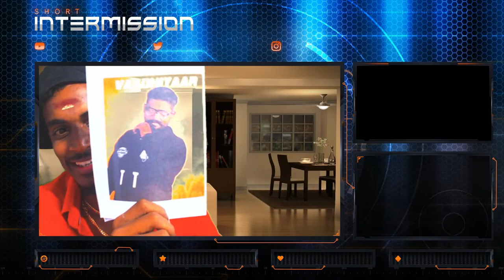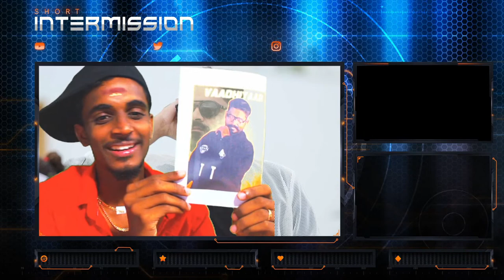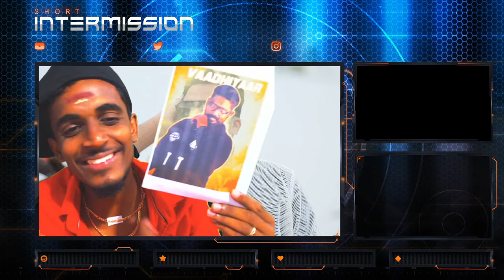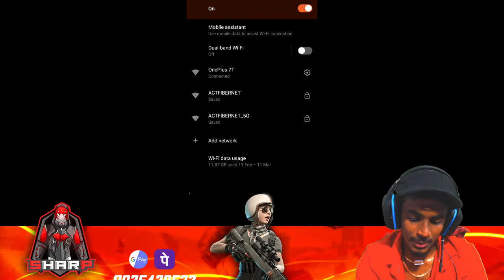Finnaly Cool Suresh Annan ♥ BGMI Gameplay With Cool ♥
act of 1976 Allowence is
, education, Research . Fare use is use permitted by copyright Statute that might otherwise be infringing.Use the music 🎵 for
your videos and more.
👆Please support And share t

ᴠᴀ ᴛʜᴀʟᴀ !
ᴡᴇʟᴄᴏᴍᴇ ᴛᴏ ᴛʜᴇ ᴘᴜʟɪᴘᴜ ꜰᴀᴍ !
ʙɪᴏ:
ɴᴀᴍᴇ : ɢᴏᴋᴜʟ
ɴᴀᴛɪᴠᴇ : Chennai♥
ᴀɢᴇ:25
Device : ROG 3

ꜱᴛʀᴇᴀᴍ:
ꜱᴛʀᴇᴀᴍ ᴀᴘᴘ : ᴏʙꜱ
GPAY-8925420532